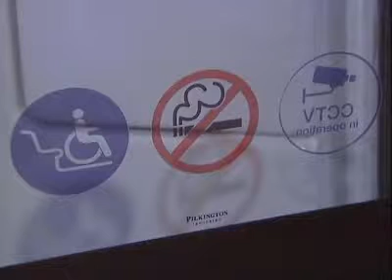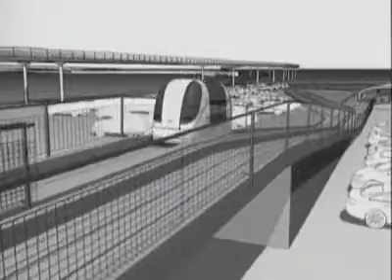TESTS CONTINUE ON BRITISH DRIVERLESS VEHICLE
A futuristic British-designed driverless vehicle- and electric powered machine  is being tested at Heathrow airport. Its already generating considerable interest throughout Europe, America and the Middle East.